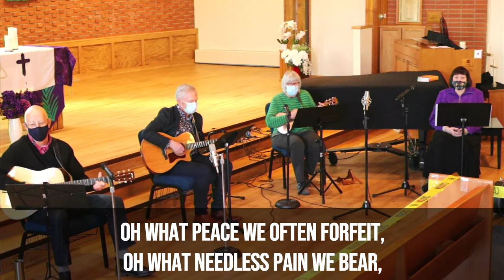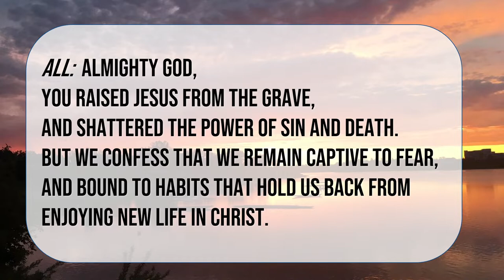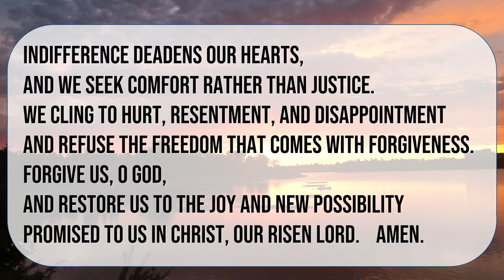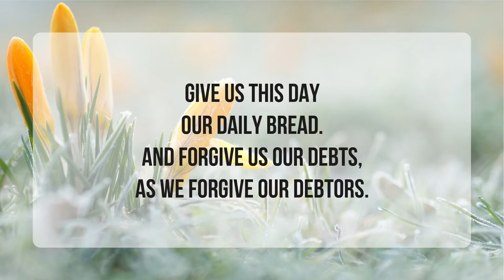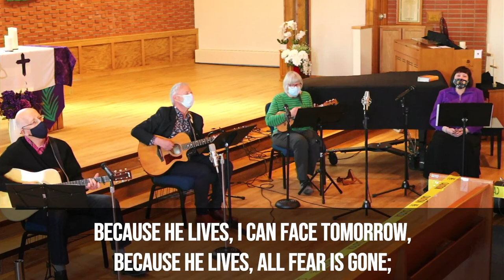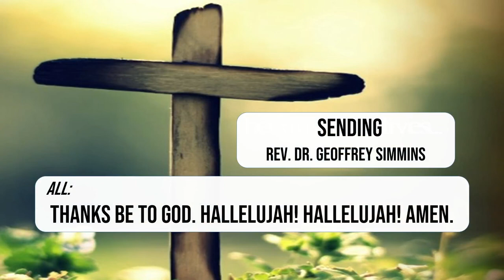Easter Sunrise Service